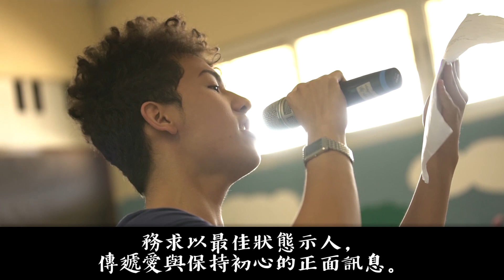一畝心田 音樂會2020 終於開Show啦！